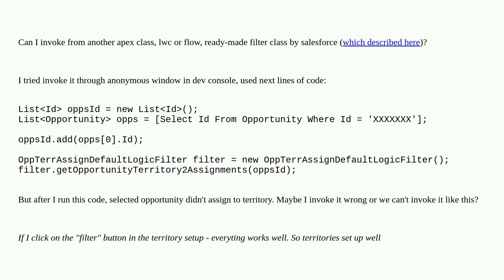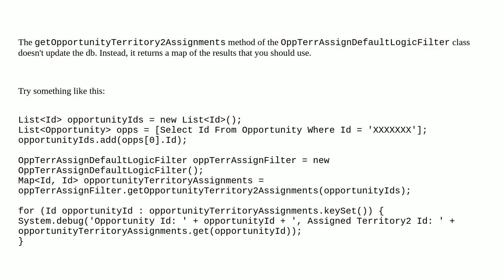Invoke Opportunity Territory Assignment filter from another class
A special thanks goes out to the community

  apex developer-console lightning-web-components territory-management visual-workflow